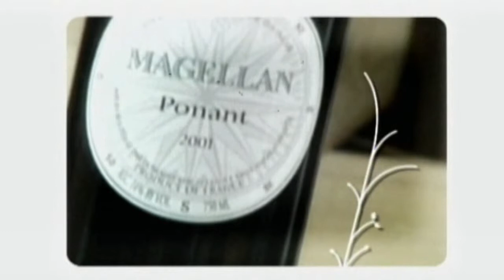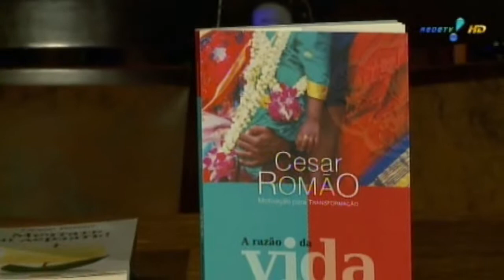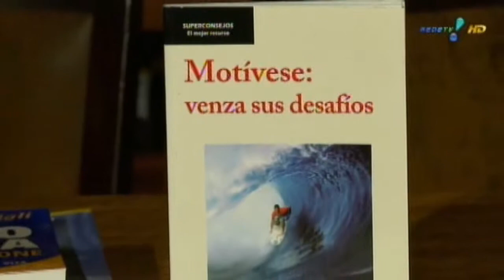Cesar Romão - Rede TV - Vinho à Mesa - 2011